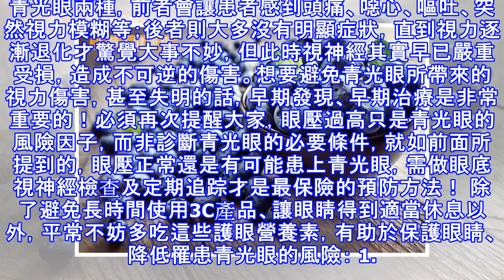青光眼偷偷把視力吃掉了！營養師推這4大護眼營養素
或許在某些人的認知中覺得患有青光眼的人眼壓一定會高，事實真的是這樣嗎？其實，有些人得了青光眼，眼壓還是正常的，而且一般不太會有明顯的症狀，直到發現的時候已經是末期，並喪失部分視力。因此，青光眼可說是「無聲的視力殺手」！ 青光眼在台灣是導致失明的第二大原因，往往在人還沒察覺到任何異樣的情況下，就已經悄悄偷走了我們美麗的視界。這嚇人的青光眼到底是何方神聖呢？簡單來說，它其實就是一種視神經的病變。當眼內壓力超過視神經可承受的範圍或是視神經血流供應不穩定都有可能導致視神經受損，進而造成視野喪失，也就是所謂的「青光眼」。 青光眼大致可分為急性及慢性青光眼兩種，前者會讓患者感到頭痛、噁心、嘔吐、突然視力模...